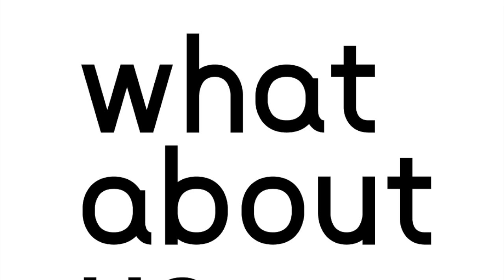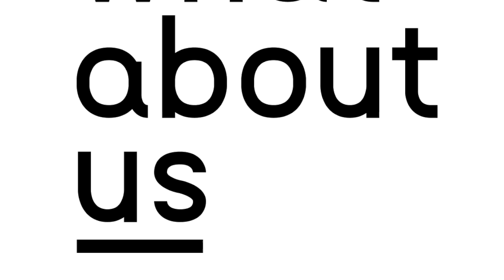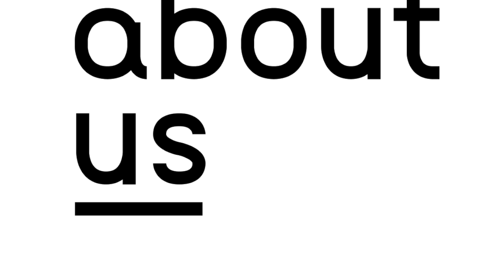Exodus Lesson 10